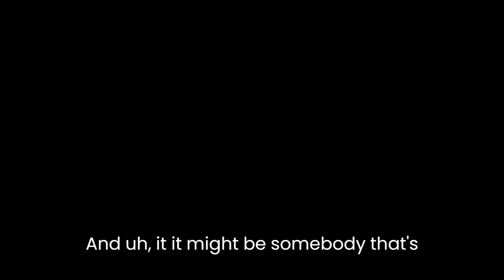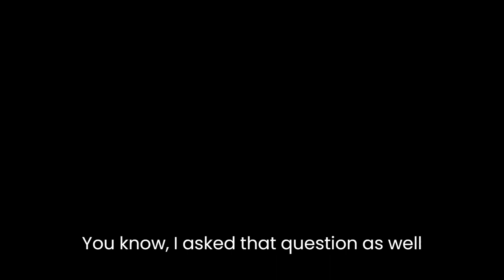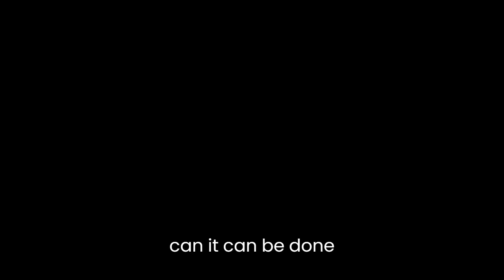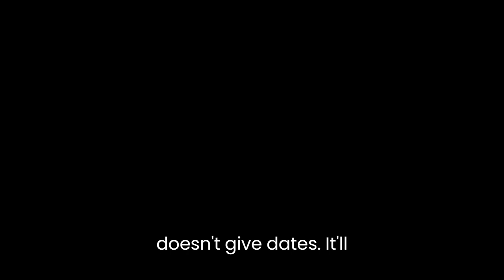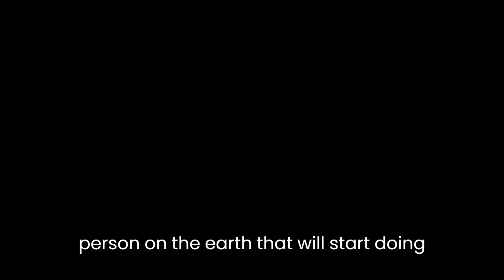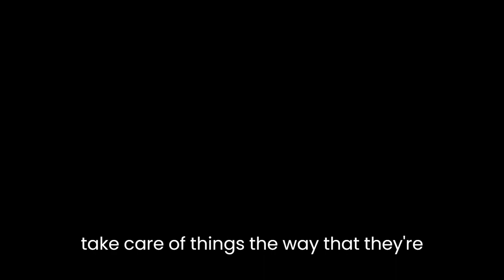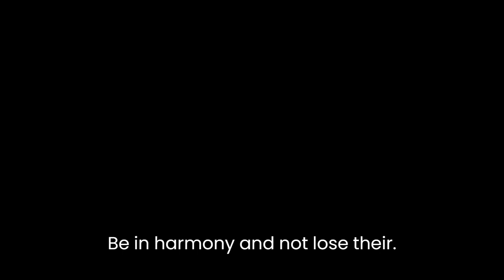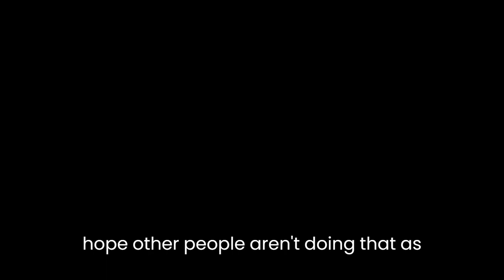Ron's Audio Chat 23 9